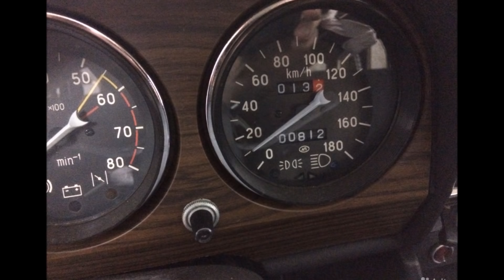Продают ВАЗ 2106, 1990 с пробегом 800 км . как с конвейера.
авто ссылка .

Канал "Владелец боевой классики": – один из самых популярных интернет-ресурсов Ютуба. Ежедневная аудитория составляет около 50.000 посетителей (более 60.000 просмотров в сутки). В нашем сообществе «ВКонтакте» более 9800 участников, ежедневно его посещают более 800 уникальных посетителей.

Правила поведения на канале:
1) запрещается использовать оскорбительные и/или ненормативные слова и выражения в адрес администрации канала и/или других пользователей;
2) запрещаются проявления агрессивной ксенофобии, шовинизма, расовой нетерпимости, разжигание межнациональной розни и/или вражды;
3) правила могут быть дополнены и/или изменены администрацией в одностороннем порядке;
4) нарушение Правил ведет к незамедлительному БАНУ пользователя.
Автор канала оставляет за собой право модерировать комментарии по своему усмотрению...